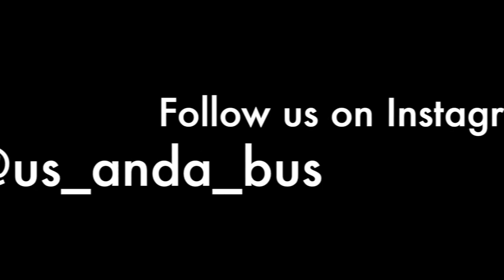BUS CONVERSION | COUCH BED PART: 01| EPISODE:015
~ This week Claritza started the the couch and she was somewhat on her own with this project. With her little building knowlegde she was able to get it done. Even though the screw didn’t want to go in. Stay to the end to see what next weeks video will be.

Welcome to Us anda Bus! We are just two  90’s babies wanting to explore. So we bought a bus, to convert it in to a tiny home on wheels. We can’t wait to share the adventures with you! Come and follow us as we convert this school bus with hopes to travel!

A special thanks to a great friend, Luna for making us our amazing logo! She is an amazing artist that is Multi- talented. Fashion design, photography, illustrations
-Luna Lopez : Logo Maker / Artist